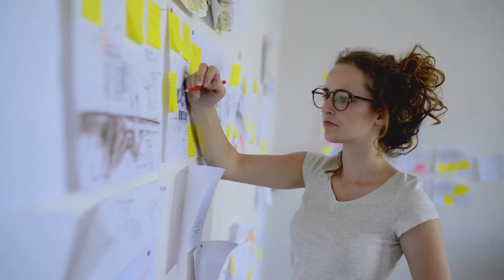Cápsulas para la Memoria ACTIVZ - Tu Nombre, Tu Marca Personal